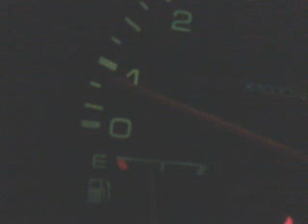Ralentí Irregular En Kia Pride 1.3 Pop 1998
Se puede apreciar una baja irregular de las revoluciones del motor de un kia pride 1.3.
Esta falla se producía al encender las luces principales del vehículo.
La causa, válvula Iac sucia.